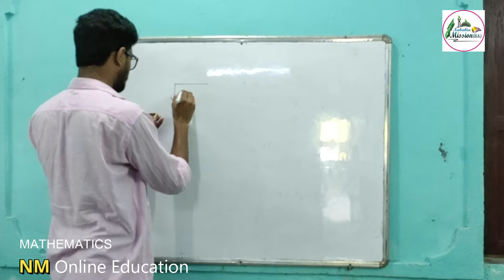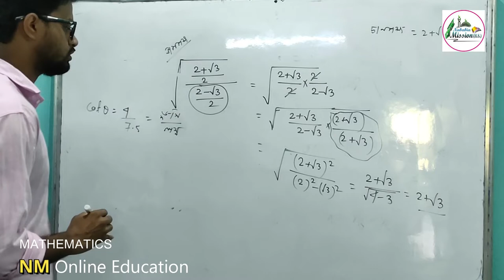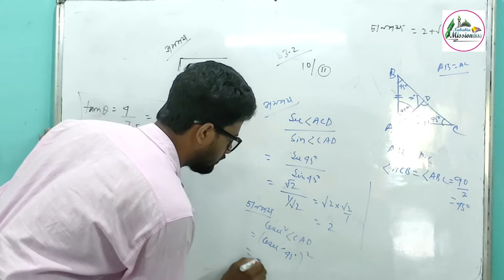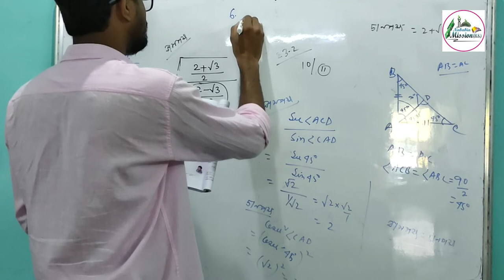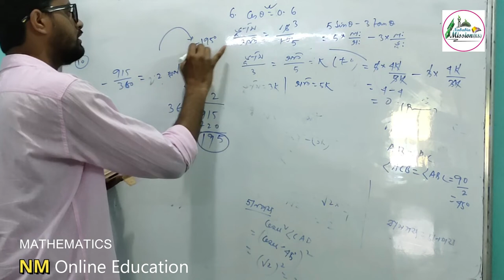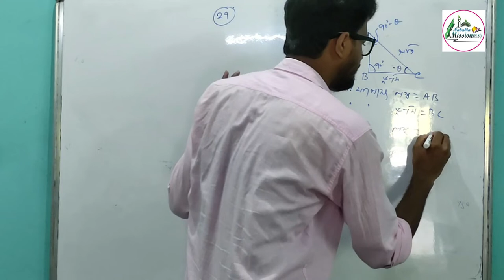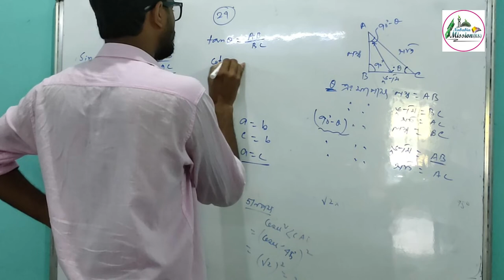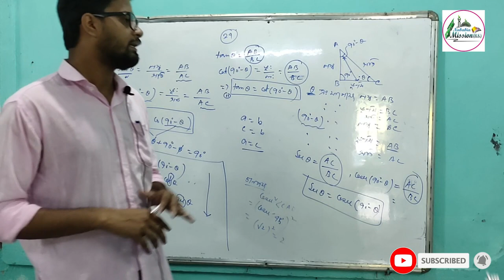Mathematics for Class X Part 8 || Nababia Mission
Mathematics for Class X Part-8